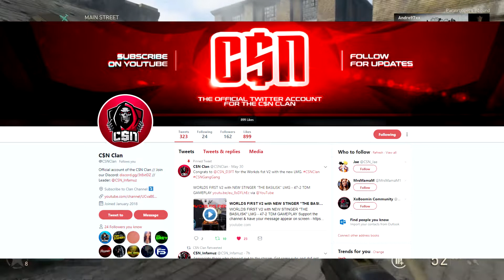CSN EU DIVISION & RECRUITMENT ANNOUNCEMENT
NEW CSN EU DIVISION HAS ARRIVED!!!

Some new changes to the CSN Clan and information on the up and coming Recruitment.